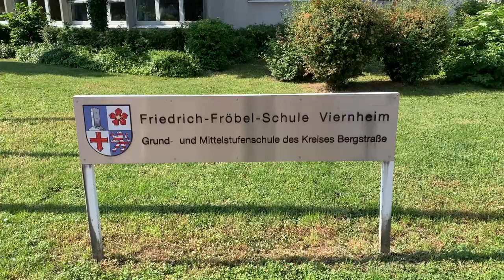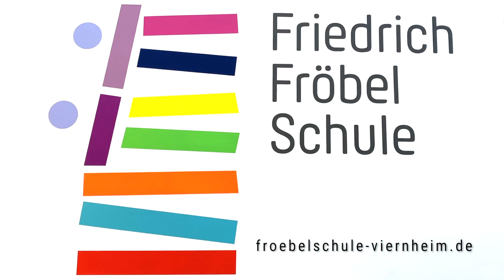Die Friedrich-Fröbel-Schule in Viernheim stellt sich vor